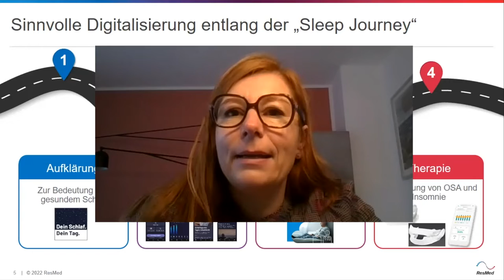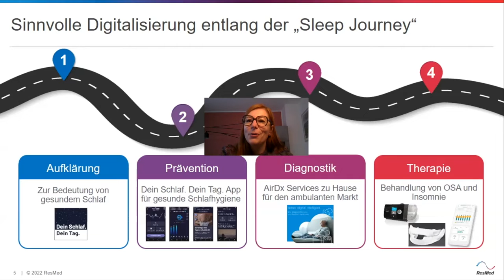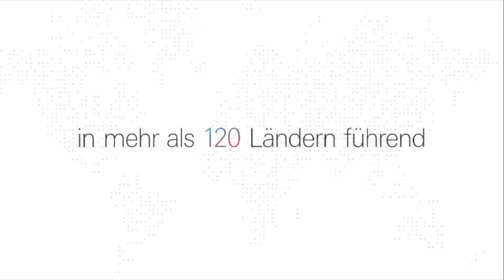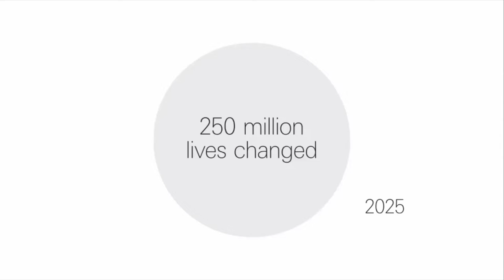Spotlight ResMed | Mit Carola Grimminger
Spotlight präsentiert wöchentlich ein Mitglied des German Mittelstand e.V. 6-8 Minuten Pitch + ein paar Rückfragen, gesamt maximal 20 Minuten. Perfekt, um sein Netzwerke zu erweitern und coole Unternehmen und ihre Angebote kennenzulernen. Denn sich kennen ist mehr als mal eine Visitenkarte tauschen.

Im Spotlight diesmal: ResMed, vertreten von Carola Grimminger, Senior Manager Marketing Communications bei ResMed Germany.

Eine Produktion von keck.TV im Auftrag des German Mittelstand. Exklusiv auf YouTube bei German Mittelstand TV.